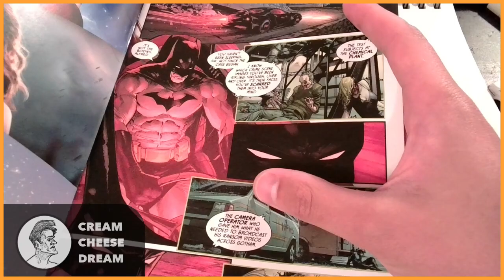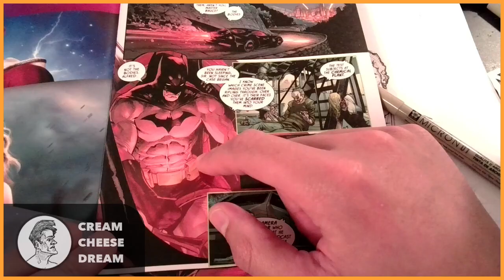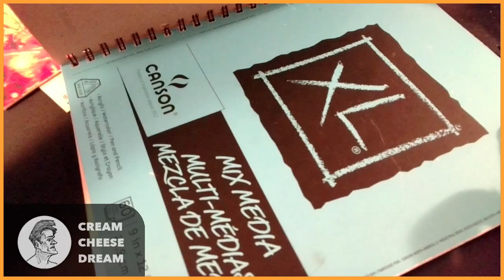Làm sao để có 1 bức tranh chân dung đẹp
full hướng dẫn Làm sao để có 1 bức tranh chân dung đẹp